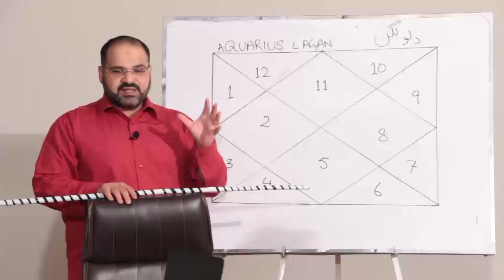Scorpio Sign : Personality Traits, Compatibility & More | @AstrologerAliZanjani | AQ TV